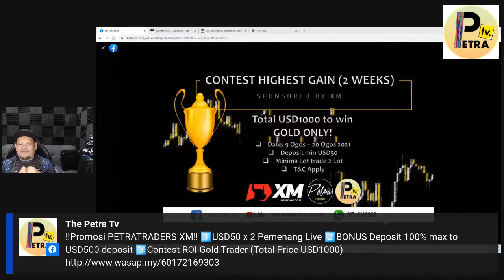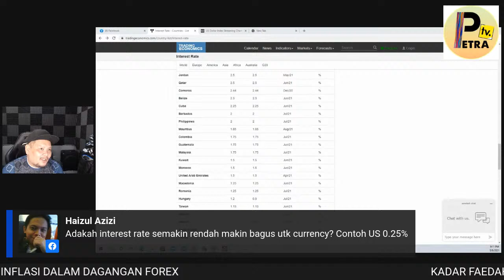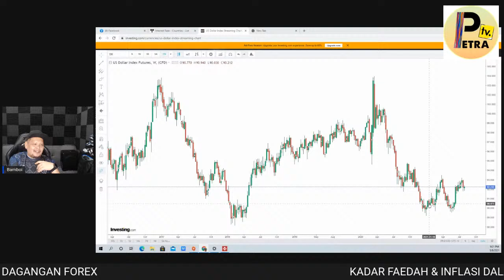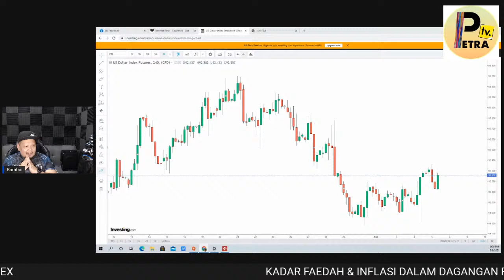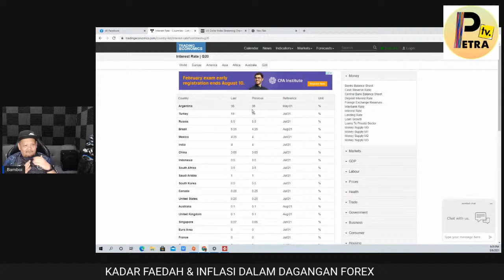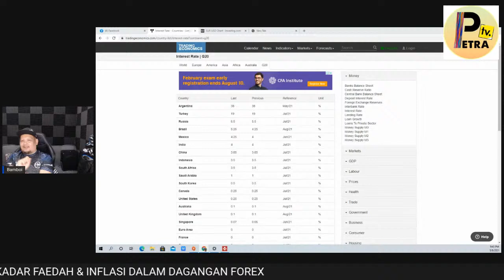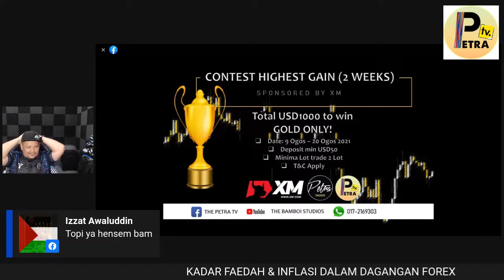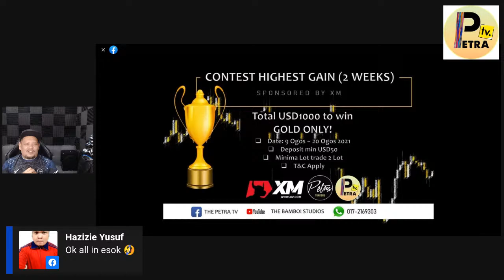KADAR FAEDAH & INFLASI DALAM DAGANGAN FOREX